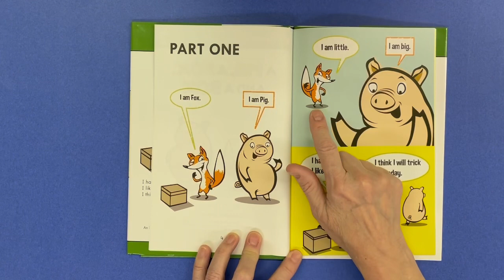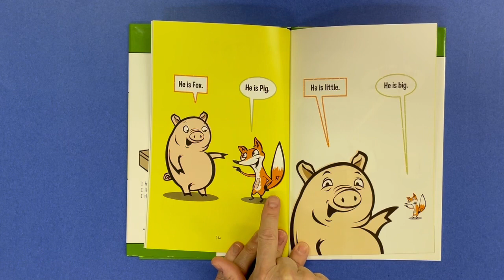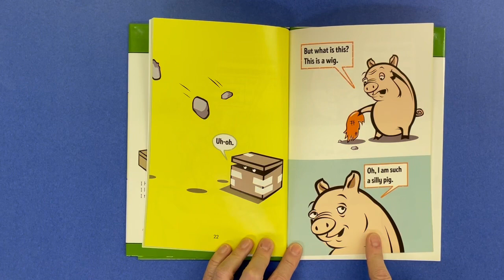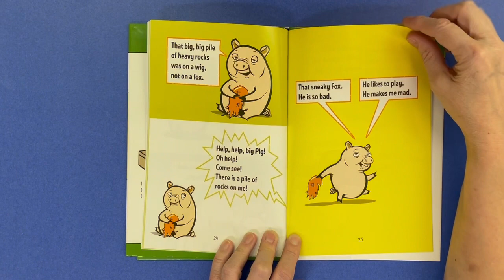A Pig, a Fox, and a Box by Jonathan Fenske